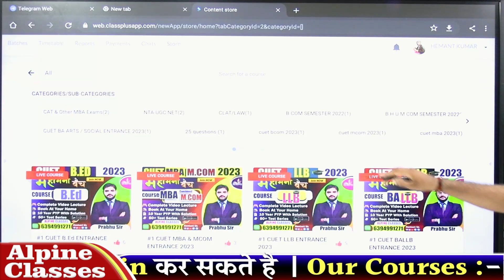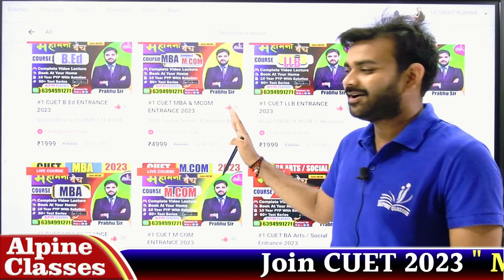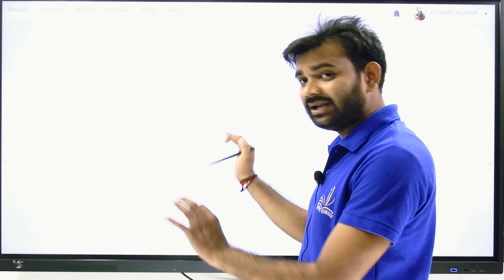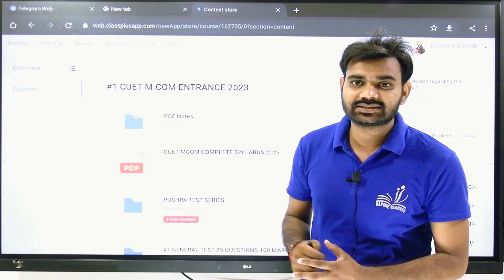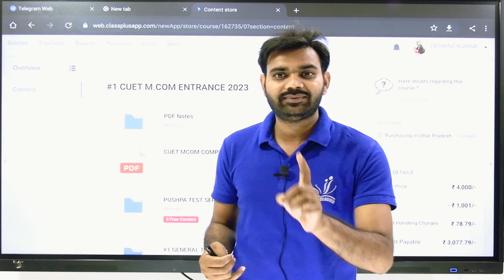DIWALI OFFER FOR ALL COURSES ✨♨️ CUET ENTRANCE 2023 | Alpine Classes RS. 1000 FOR ALL COURSES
😊 HELLO  EVERYONE

#1000₹forcuetcourses

📞 24×7 Call Or WhatsApp Support